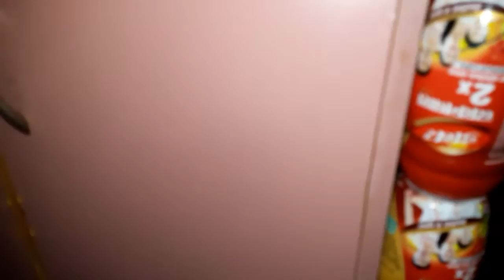granny 1 nightmare mode